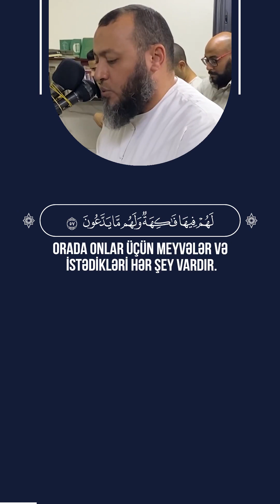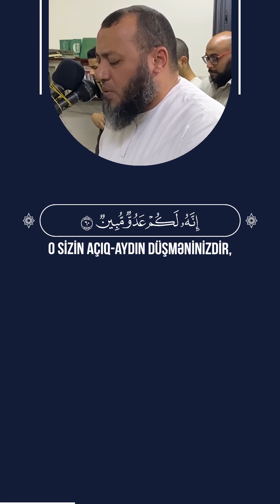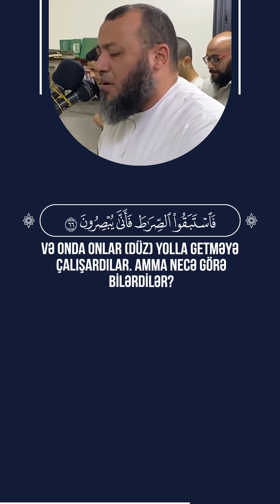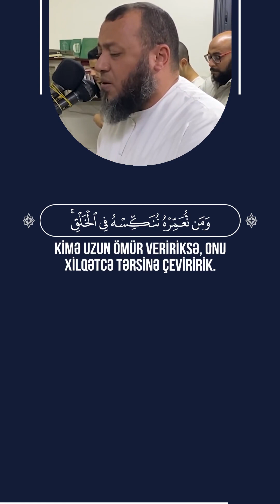Ya sin Surəsi | 55-70🎙 Qari - أحمد السعيد مندور | Ahmed Alsaed Mndur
📖 Ya sin Surəsi | 55-70
🎙 Qari - أحمد السعيد مندور | Ahmed Alsaed Mndur

55
Həqiqətən də Cənnət əhli həmin gün nemətlər içində kef çəkəcək.
56
Onlar zövcələri ilə birlikdə kölgəliklərdə taxtlara söykənəcəklər.
57
Orada onlar üçün meyvələr və istədikləri hər şey vardır.
58
Üstəlik Rəhmli Rəbb (onlara): “Salam” deyəcək.
59
“Bu gün (möminlərdən) ayrılın, ey günahkarlar!
60
Ey Adəm övladları! Məgər Mən sizə buyurmadımmı ki, şeytana ibadət etməyin, o sizin açıq-aydın düşməninizdir,
61
Mənə ibadət edin! Doğru yol budur!
62
Artıq (şeytan) içərinizdən bir çoxlarını yoldan çıxartmışdır. Məgər dərk etmirdiniz?
63
Bu sizə vəd edilmiş Cəhənnəmdir.
64
Kafir olduğunuza görə bu gün orada yanın!”
65
Bu gün onların ağızlarına möhür vurarıq. Qazandıqları (günahlar) barəsində onların əlləri Bizimlə danışar, ayaqları da şəhadət verər.
66
Əgər istəsəydik, onların gözlərini kor edərdik və onda onlar (düz )yolla getməyə çalışardılar. Amma necə görə bilərdilər?
67
Əgər istəsəydik, onları yerlərindəcə elə eybəcər hala salardıq ki, nə irəli gedə, nə də geri qayıda bilərdilər.
68
Kimə uzun ömür veririksə, onu xilqətcə tərsinə çeviririk. Məgər başa düşmürlər?
69
Biz ona (Muhəmmədə) şer öyrətmədik, bu ona heç yaraşmaz da. Bu ancaq öyüd-nəsihət və aydın Qurandır ki,
70
diri olanları qorxutsun və kafirlər barəsindəki söz gerçəkləşsin.